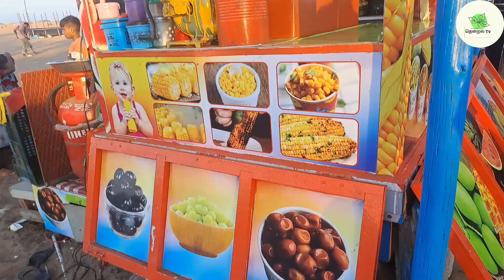சென்னை Beach😍The Famous Beaches🦋❤️SummerHolidays|TravelVlogs||ThendralTv👌🏻🤩